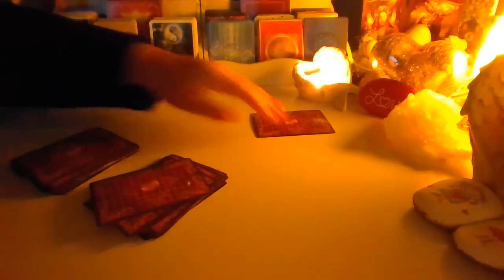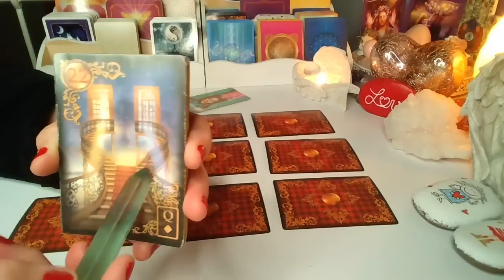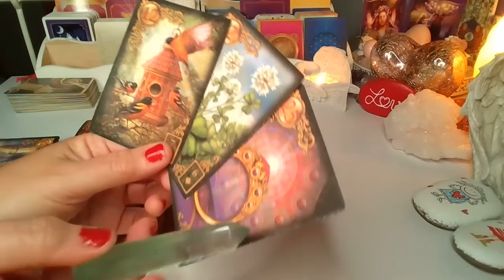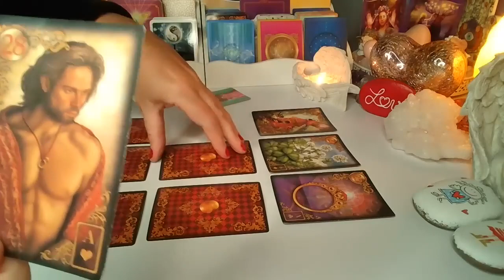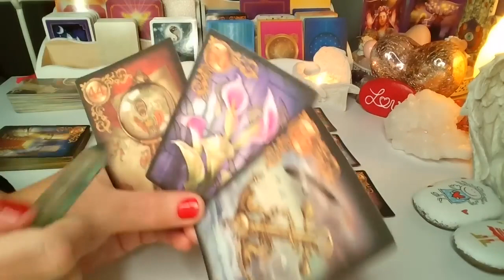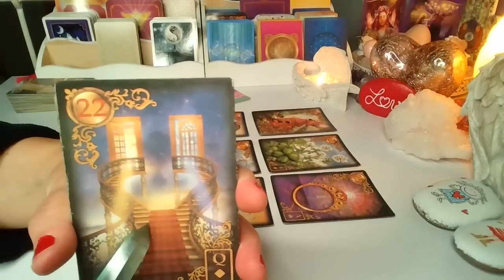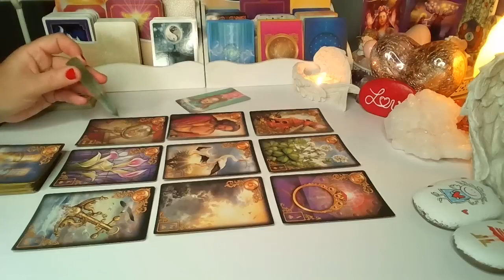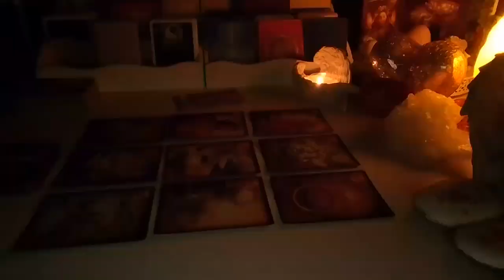orakel : JEGO MYSLI, UCZUCIA i ZAMIARY (LENOMOR + TAROT) 2023❤️